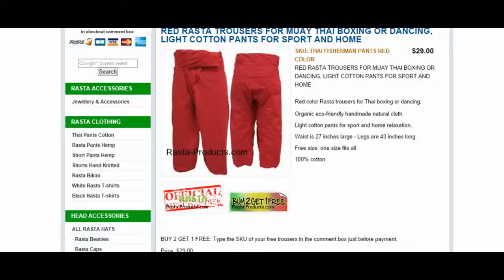RED RASTA TROUSERS FOR MUAY THAI BOXING OR DANCING